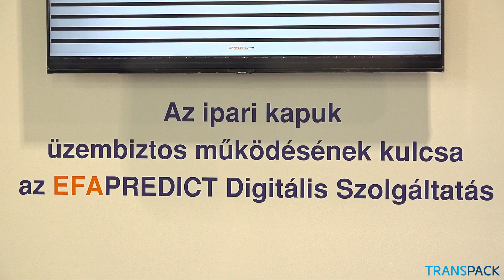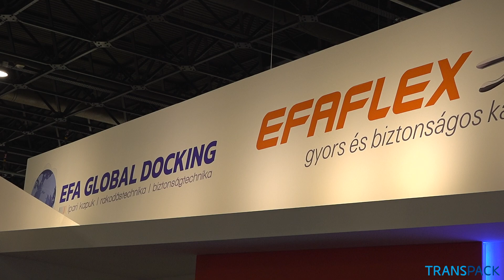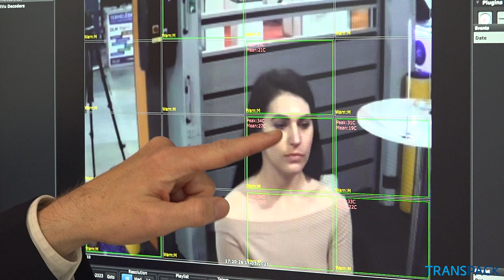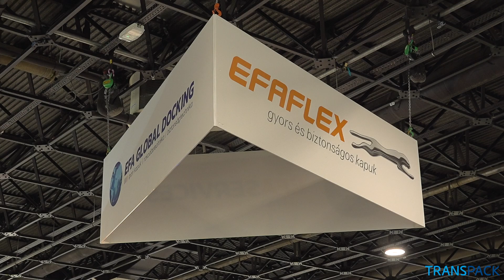Hőszigetelt, gyorsmozgású ipari kapuk az EFAFLEX Kft.-től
Energiahatékonyság, munka-, vagyon- és tűzbiztonság: az EFAFLEX hőszigetelt ipari gyorskapukat, a rámpakiegyenlítők hőszigetelésére fejlesztett Termozsilipet, az automatizált gyártósorok gépvédelmi gyorskapuját és a STÖBICH tűz- és füst felismerő kamerát mutatta be az EFAFLEX Hungária Kft., az Ipar Napjai nemzetközi szakkiállításon. A közös standon az EFA SERVICES Hungary Kft. bemutatta a Prediktív Digitális Szolgáltatását, mellyel biztosítható a berendezések közel 100%-os üzemhányada.